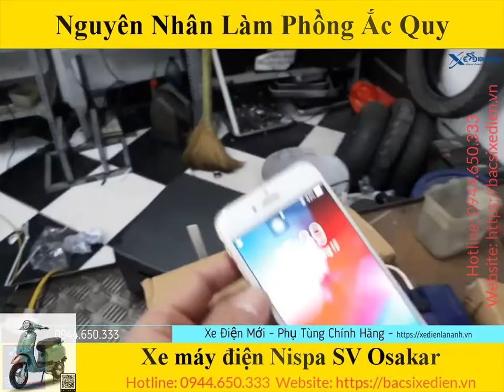Nguyên nhân làm làm hỏng ắc quy xe đạp điện | Dùng sai bộ sạc xe đạp điện sẽ làm hỏng ắc quy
► Nếu như bạn thắc mắc tại sao bộ ắc quy xe đạp điện của bạn lại bị hỏng, thì đây là một trong số các nguyên nhân làm hỏng bộ ắc quy xe đạp điện của bạn. Trong video này chúng tôi sẽ cho các bạn thấy việc sử dụng sai bộ sạc xe đạp điện sẽ có ảnh hưởng như thế nào đến tuổi thọ của bình ắc quy xe đạp điện.

► Việc sử dụng sai bộ sạc xe đạp điện sẽ dẫn đến hỏng và làm phồng (chửa) ắc quy ngay từ lần đầu tiên. Nếu bạn dùng một bộ nạp điện có thông số kỹ thuật khác với bộ ắc quy, ngay lập tức bộ sạc sẽ phá hủy ắc quy của bạn. Nếu nó chưa hỏng ngay do thời gian bạn nạp điện bằng bộ sạc đó ngắn thì nó cũng làm giảm rất đáng kể tuổi thọ của bộ ắc quy xe đạp điện.

► Làm việc 8h00' : 17h00' (Tất cả các ngày trong tuần)

►Tham khảo khóa học dạy nghề sửa chữa xe đạp điện Online (khóa học dành riêng cho thợ đang làm nghề sửa chữa xe máy)

►Tham khảo nội dung học nghề sửa chữa xe đạp điện (khóa học dành cho các bạn chưa từng làm qua xe máy hoặc xe điện, khóa học trực tiếp)